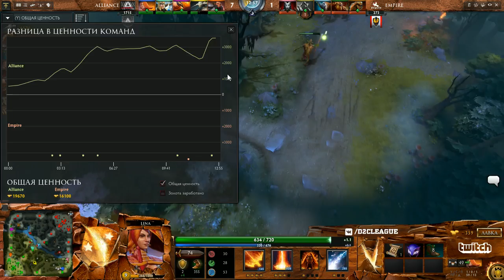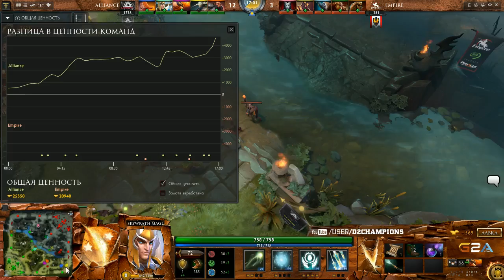D2CL S5: Alliance vs Empire [RU] Game 1